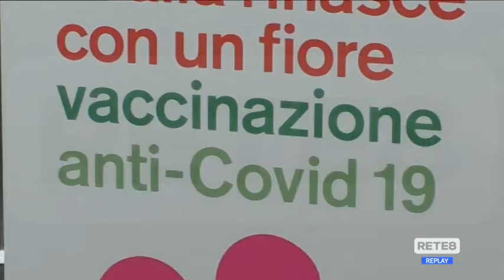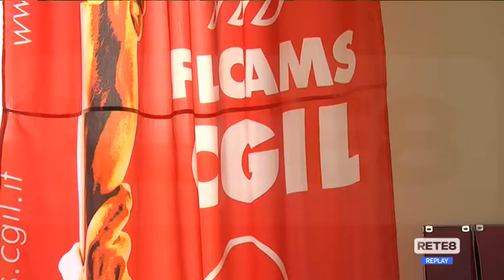Covid Abruzzo - Cgil: "Vaccinare i cassieri"